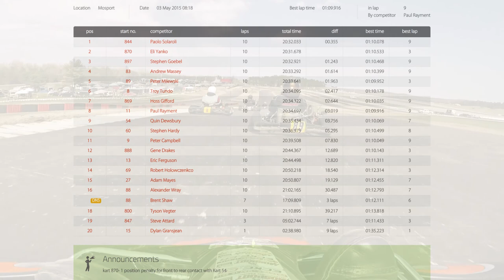Karting final race of MIKA round 1 at Mosport 2015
The new track provided lots of action in this race. The is stopped at one point to recover the karts involved in an incident in turn 1 which I've included in slow motion. Nobody was hurt, and at least one kart was able to rejoin the field.